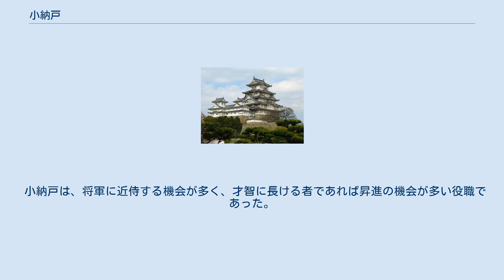小納戸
小納戸（こなんど）は、江戸幕府及び諸藩における職名の1つ。
江戸幕府における小納戸とは、将軍が起居し、政務を行う江戸城本丸御殿中奥で将軍に勤仕して、日常の細務に従事する者のこと。
若年寄の支配下で、御目見以上であり、布衣着用を許された。
小姓に比べると職掌は多岐にわたり、小納戸の人数は、4代将軍家綱のころには20人前後、その後の幕末には100人を超えていた。
 小納戸には、旗本や譜代大名の子弟が召し出された。
その他、部屋住や他の役からの転任の場合は、目付を通じて2次、3次の面接がおこなわれ、厳選の後に、将軍が吹上庭で4、5間離れた場所から見て最終決定される。
 小納戸に任命されると、3日のうちに登城し、各人が特技を将軍の前で披露する。
小納戸には、御膳番、奥之番、肝煎、御髪月代、御庭方、御馬方、御鷹方、大筒方などがあり、性質と特技により担当を命ぜられた。
また、いっそうの文芸を磨くため、吹上庭園内に漢学、詩文、書画、遊芸、天文、武術の学問所と稽古場があり、習熟者は雑役を免ぜられ、同僚の指導をおこなう。
 将軍が中奥御小座敷での食事の際に、膳奉行の立ち会いの上、小納戸御膳番が毒味をおこなう。
異常がなければ膳立てし、次の間まで御膳番が捧げ、小姓に渡す。
給仕は小姓の担当であった。
 将軍が食べ終わった後、食事がどのくらい残されているかを秤に掛け計測し、奥医師から質問された場合には応答し、小納戸は、毒味役と将軍の健康管理を兼ねていた。
 その他、洗顔、歯磨きの準備も小納戸の仕事で、将軍の月代と顔を剃り、髪を結うのが御髪月代であり、将軍の肌に直接触れることで失敗は許されず、熟練の技を要した。
お馬方は、江戸市中に火災が起こると、現場に駆け付け、状況を将軍に報告した。
 小納戸は、将軍に近侍する機会が多く、才智に長ける者であれば昇進の機会が多い役職であった。